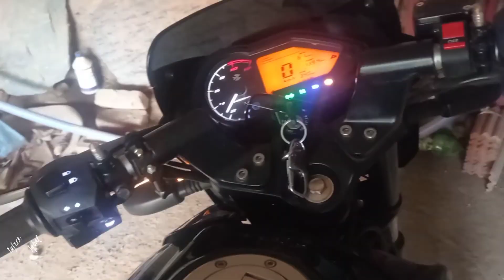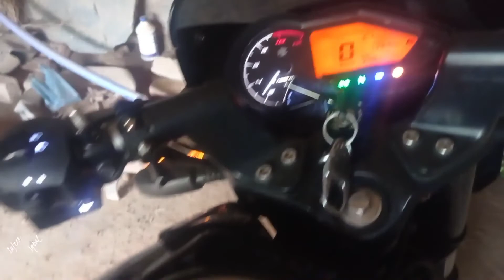New Explore 🤫 Khuch To Karna Hai Ab 🤨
Welcome Back To New Episode Of Life .